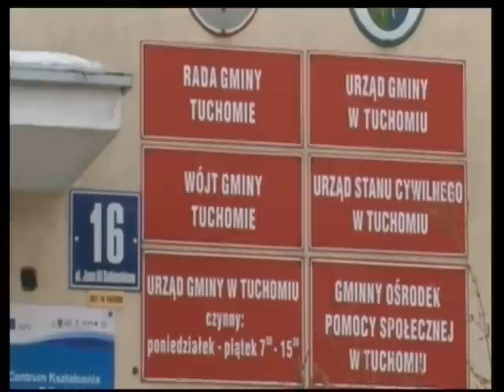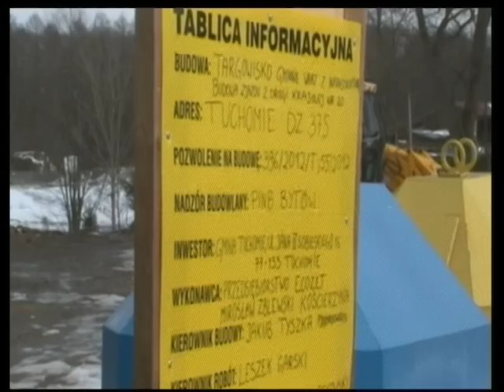Ustawa Śmieciowa - rozm. z wójtem Tuchomia Jerzym - Lewi Kiedrowskim [1.04.2013r.]